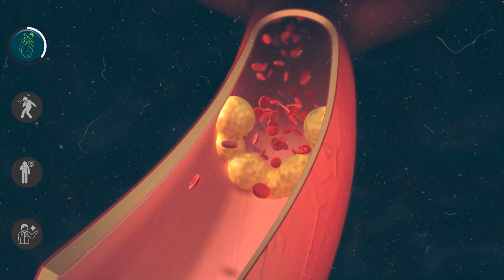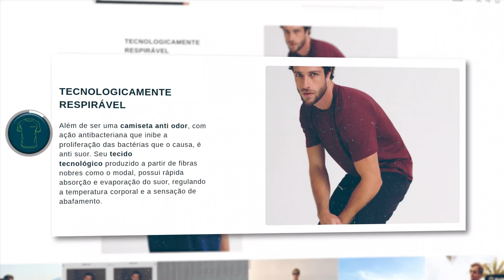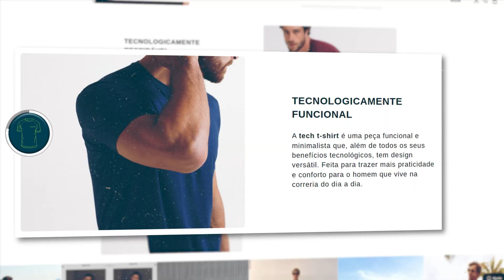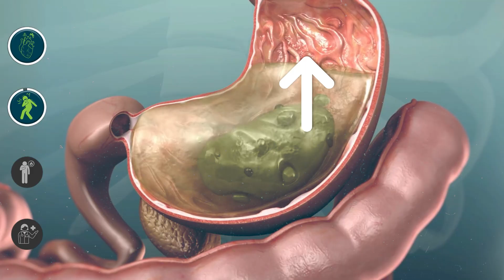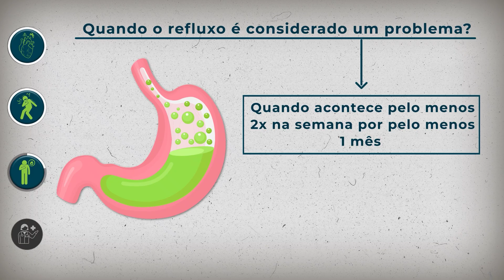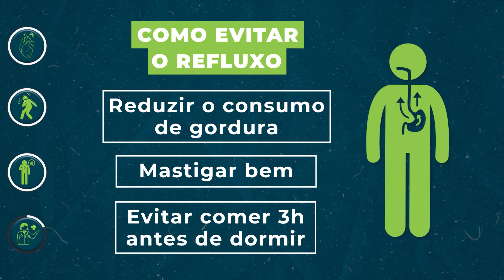REFLUXO: O QUE VOCÊ PRECISA SABER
Existe uma doença perturbadora que muitos confundem com infarto: o refluxo. Como saber se é refluxo ou infarto? O que causa refluxo? O que é azia? Qual a causa da azia? O que fazer para parar o refluxo?

Direção e Apresentação: Lucas Zanandrez
Roteiro: Camila Fonseca e Hipácia Werneck
Edição: Thayllon Orzechowsky

Títulos alternativos:
A DOENÇA DIGESTIVA que muitos confundem com INFARTO
A DOENÇA DIGESTIVA que afeta quase 800 MILHÕES de pessoas
Como ACABAR com o REFLUXO
ABANDONE os hábitos que causam REFLUXO
O SEGREDO para ACABAR com o REFLUXO
SOLUÇÃO SIMPLES para o REFLUXO
A REALIDADE da DOENÇA que muitos confundem com INFARTO
A DOENÇA ROTINEIRA que muitos confundem com INFARTO
A DOENÇA DO DIA A DIA QUE MUITOS CONFUNDEM COM INFARTO

Momentos importantes:
00:01 Doença que pode ser confundida com infarto
00:25 Sintomas de infarto
01:15 Sintomas de refluxo
01:45 Por que o refluxo acontece
02:38 Insider Store
03:52 O que pode causar refluxo
05:00 Complicações do refluxo
06:20 Como evitar refluxo e azia